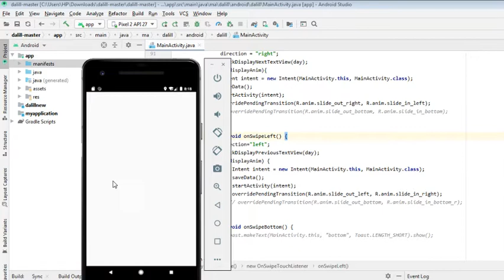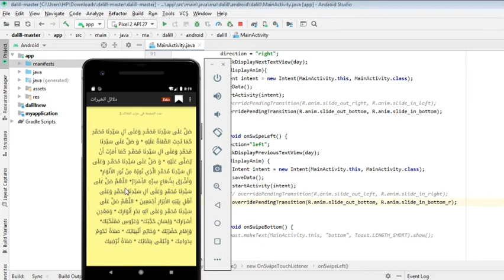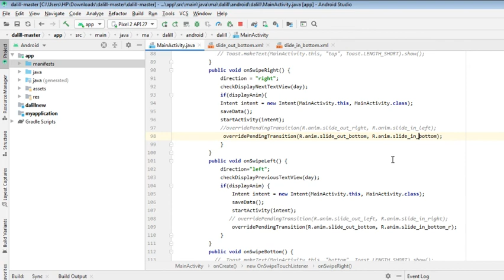How to apply slide animation between two activities in Android?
How to apply slide animation on the same activity in Android?